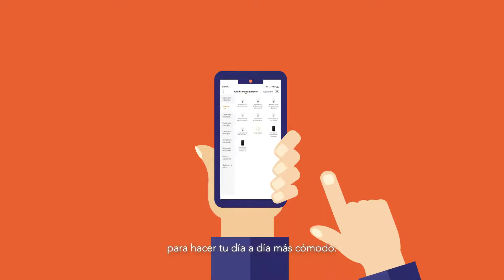Tecnolite Connect | Uso de la app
Conoce la nueva línea Tecnolite